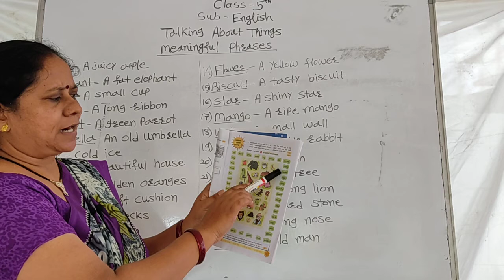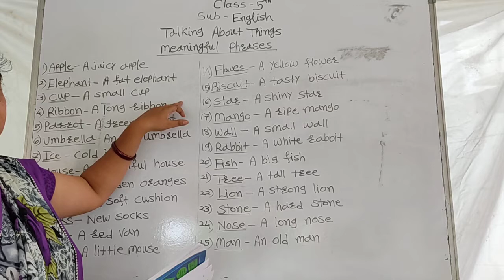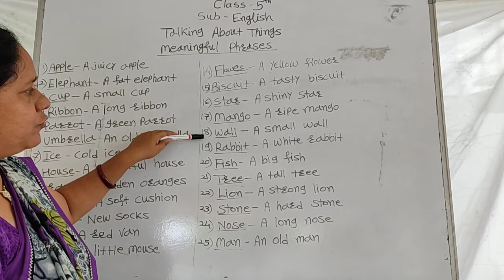Std 5th English ( Talking About Things )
Teach By :- Charde Madam ( Nagpur )